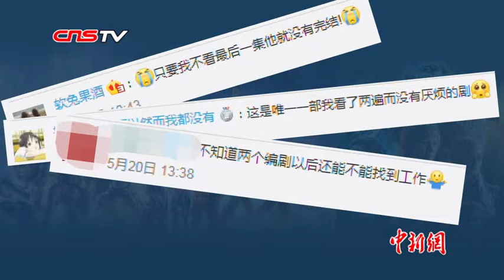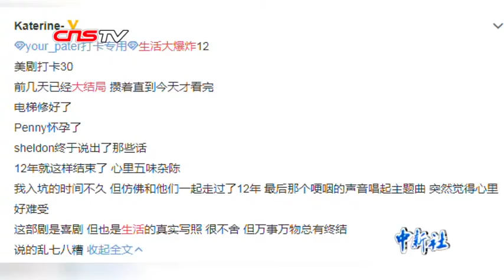告别季 《生活大爆炸》《权游》相继迎来“全剧终”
2019是众多“神剧”的完结年。《生活大爆炸》、《权力的游戏》、《复仇者联盟 4》……都迎来“全剧终”。随着经典剧集的相继落幕，全球的影迷剧迷，都陷入到回忆杀的阴影中无法自拔。看完最后一集，不知大家是感动还是遗憾？